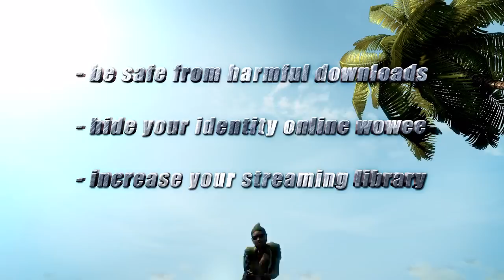Oh yes I love adventuring with you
to get a 2-year plan at a huge discount plus a lil somethin' free! It’s risk free with Nord’s 30 day money-back guarantee! Wowee!

Skooma filled Skyrim meme.

The Adventures of Draugr and Khajiit - Part #15 - Neloth's Adventure.

Part 16 soon maybe idk

Skyrim memes
meme
Skyrim glitches
Bethesda memes
Skyrim
gameplay
highlights
anime